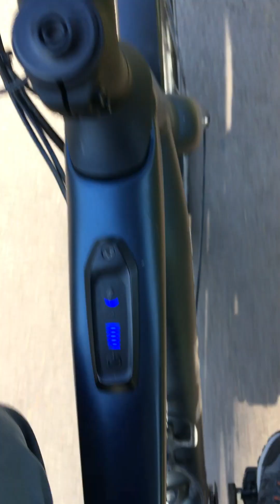TEST Turbo Vado SL | E-bike Urbana de Specialized 🚲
Pusimos a prueba a la Turbo Vado SL 4.0 EQ de Specialized, la bicicleta eléctrica que te invita a moverte por la ciudad.